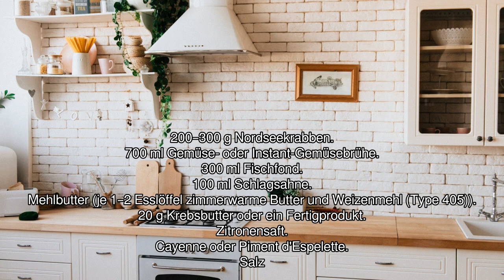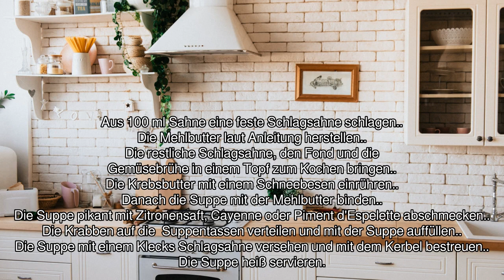[Audio-Rezept] Büsumer Krabbensuppe - Einfaches Rezept zum Nachkochen